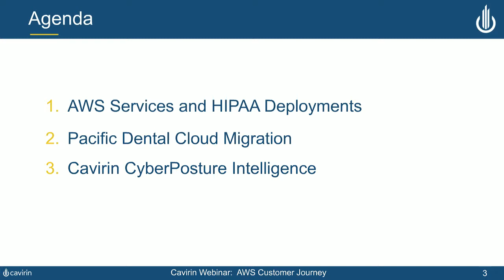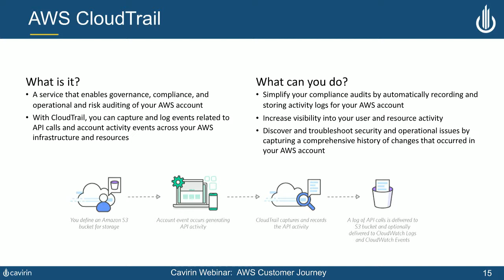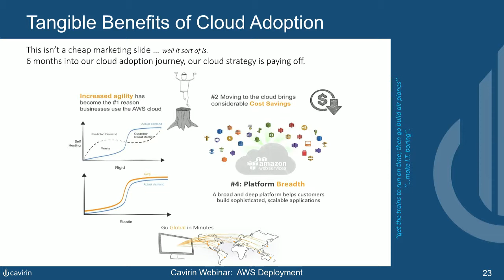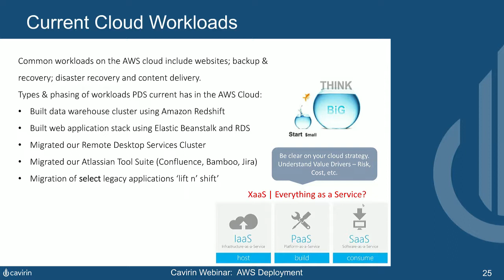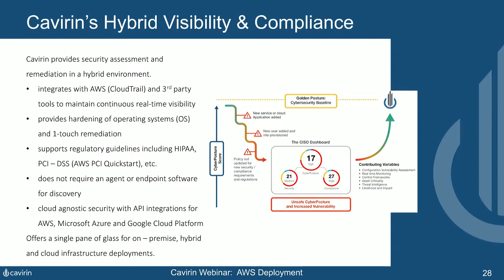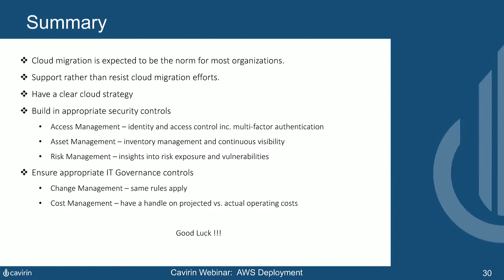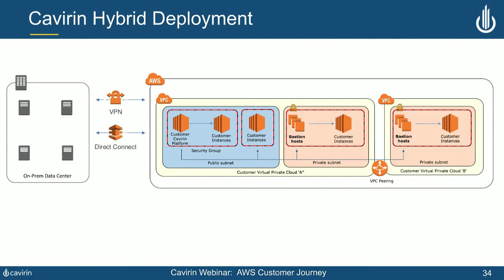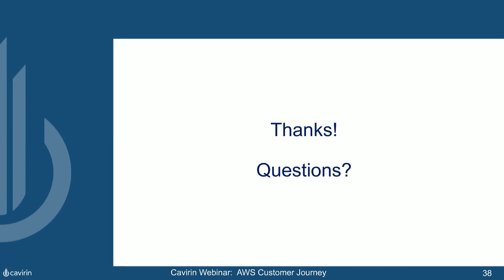AWS Cloud Adoption - Pacific Dental's Journey with Cavirin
AWS Services, Pacific Dental's cloud migration plans including HIPAA, and Cavirin CyberPosture Intelligence solution